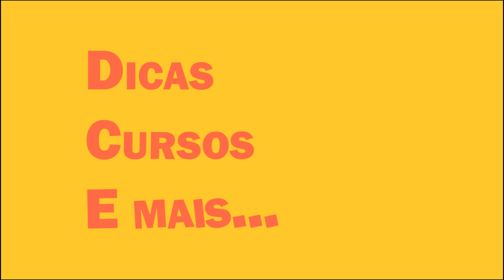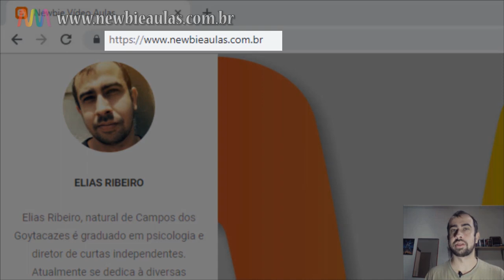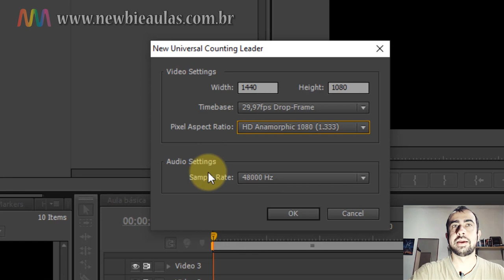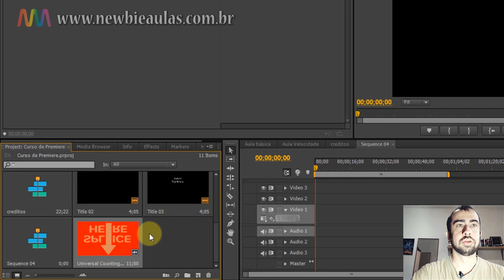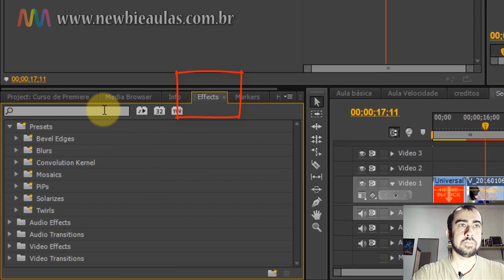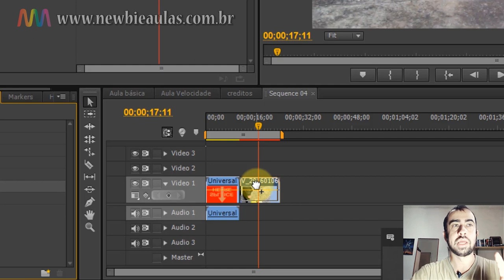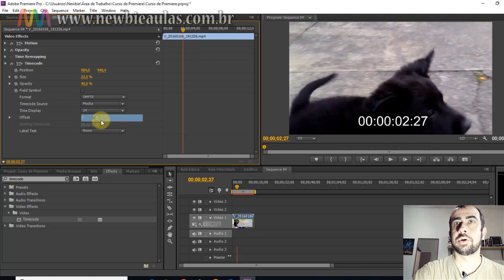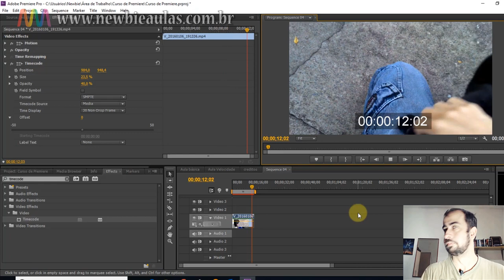Adobe Premiere para iniciantes - Contador regressivo no começo do vídeo e Timecode (Cronômeto/Tempo)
Hoje vamos aprender duas formas de inserir contadores nos seus vídeos. A primeira, uma contagem regressiva no inicio do vídeo, e a segunda um contador/temporizador estampado em seu vídeo.